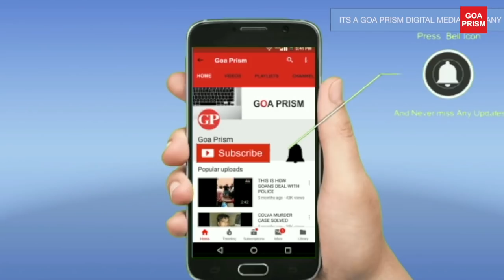GOA POLICE : DRUNK POLICEMAN BANGS HIS JEEP ON VEHICLE, WHAT HAPPENS NEXT? PLEASE TAKE A LOOK..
Police are supposed to be helping the people by enforcing the law and order, but when the same police break the law himself, then what the common man supposed to do?

Here in this video clip, you can see a police constable apparently drunk has banged into the ongoing vehicle, and when he was confronted by the people, he was not ready to accept his mistake. Take a look at what he says.

The accident is inevitable and can happen to anybody, but accepting your mistake is most important. especially when the lawmakers themselves have involved in the same. Here a drunk policeman telling some different story altogether.

He was asked to undergo the Alcohol test by the people to which he showed his reluctance, but people did not let him go and made sure that he is tested for the consumption of alcohol while on the duty, please take a look at the result of the same.